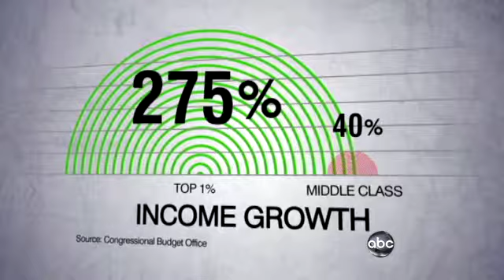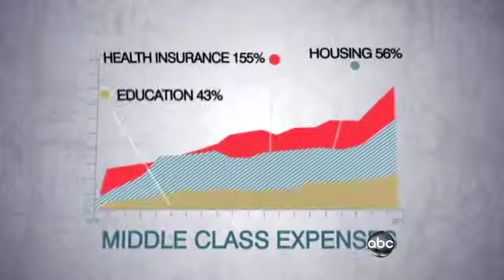Rich Get Richer - Class Separation in America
Hate the rich yet?  you might should think about it after watching this.